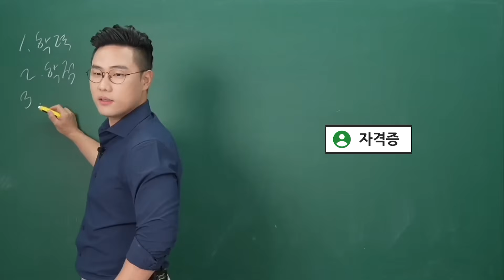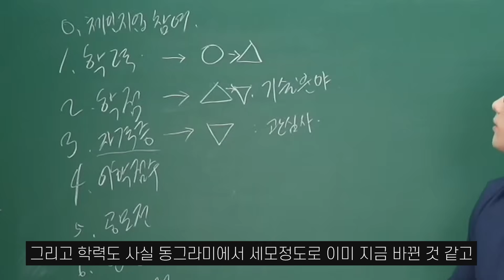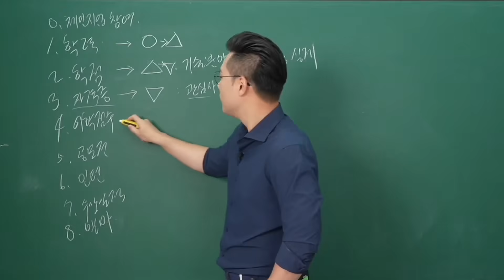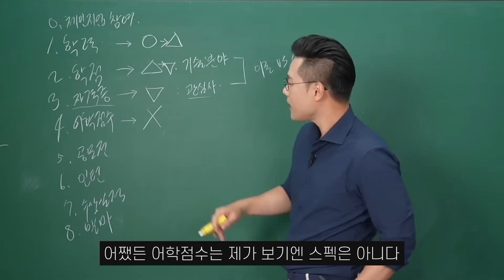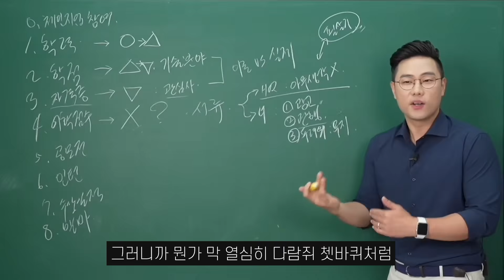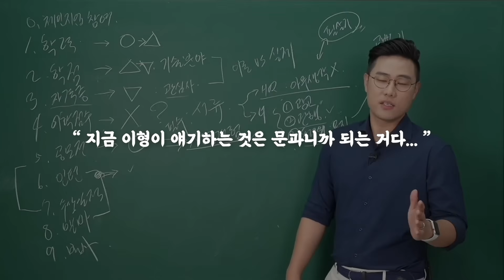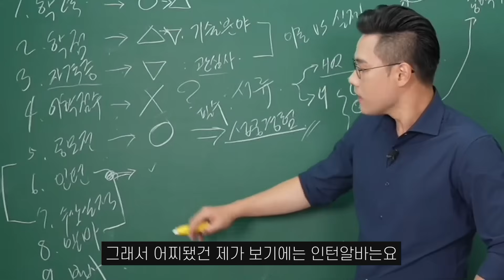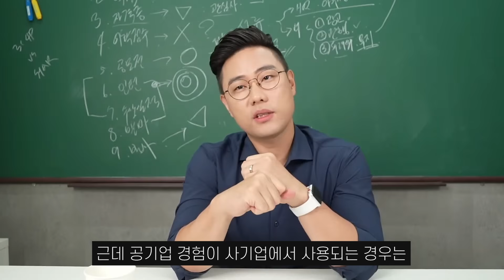학력 학점 자격증 어학점수 공모전 인턴 수상실적 알바